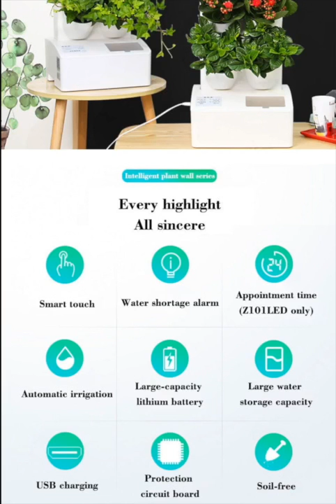Smart Hydroponic Systems Self-Watering Vertical Garden For Your Home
Auto-watering smart pot that you need in your home to grow healthy, organic and nutrient-dense food.

It's an easy to control and automatic vertical gardening system that allows you to grow food and plants using this smart WiFi-connected and self-watering pot.

What’s the best thing about this pot?
Auto-watering
Easy to manage
WiFi-connected
Indoor hydroponic system
Soilless gardening
Gardening light included

We are most excited about:
Smart touch
Water shortage alarm
Large water storage capacity
Large battery capacity
Automatic irrigation
USB charging
Protection circuit board
Soilless

Here’s what you can grow with our hydroponic system:
1. Herbs: Basil, Rosemary, Thyme, Oregano, Mint, etc.
2. Vegetables: Lettuce, Spinach, Celery, Water Spinach, Green Onion, Garlic, Fragrant-flowered Garlic, Coriander, Cabbage, Green Soy Bean, Kidney Bean, Tomato, Pepper, Cucumber, Eggplant.
3. Flowers like Rose, Petunia, Pentas Lanceolate, Lily, Chrysanthemum, Tulip, Pansy, Daffodil, Mimosa, Cyclamen, Cockscomb, etc.

Grow your vegetables with this simple to manage hydroponic system. No soil required, low maintenance due to the automatic watering system. The irrigation system will water your plants on schedule and the light will switch on and off when needed.

Due to the current situation in the world, we can’t deliver this hydroponic system as fast as we’d like. Please bear with us and you’ll get your indoor gardening pot as soon as possible.

For each product bought UpYourGarden will plant two trees. Start growing your own fruits and vegetables at home and UpYourGarden will plant trees for you!

What you need to know before ordering: Hydroponic 101 - How To Get Started & Hydroponics Nutrient Solution For Your Soilless Garden